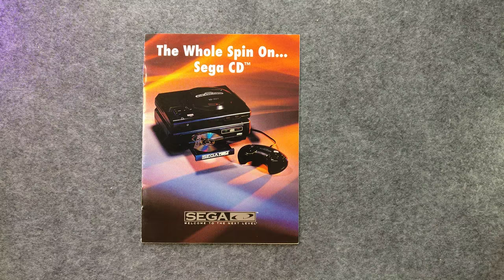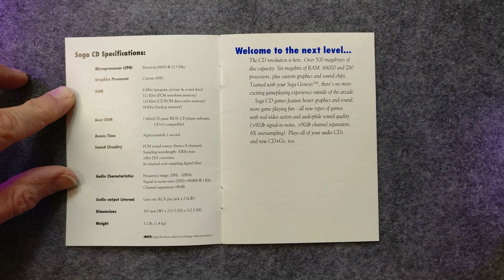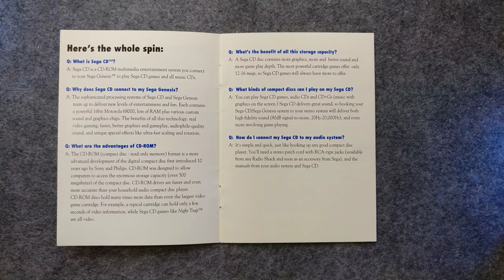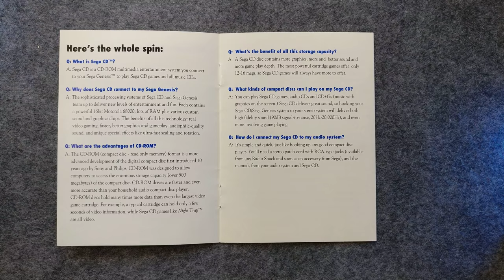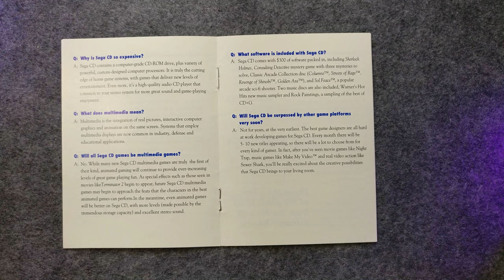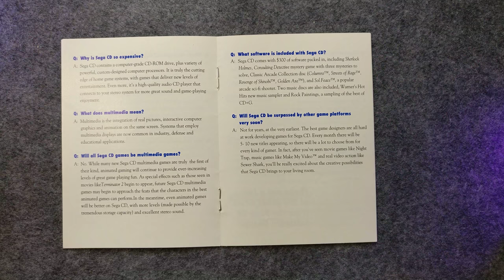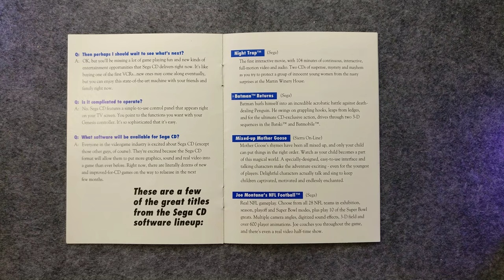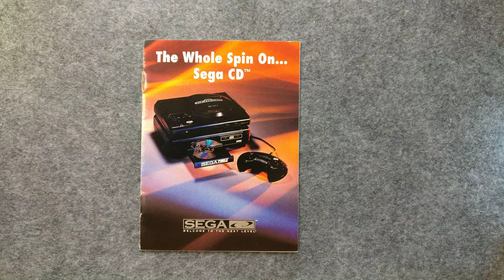It Came From The Collection 05: The Whole Spin on Sega CD Pamphlet (1992)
EPISODE 05: The Whole Spin on Sega CD Pamphlet (1992)
Want to READ about what makes the Sega CD so rad? Who needs screenshots or even marketing artwork when you've got prose!? It's interstellar hyperbole in a pocket-sized pamphlet on this episode of It Came From The Collection.

In hopes of bringing something a little more unique to YouTube I started ‘It Came From The Collection‘ to chronicle the gaming ephemera I’ve amassed over the years: flyers and pamphlets, pre-order tchotchkes, toys, posters, and all kinds of marketing paperwork.

Sega CD, Sega Genesis, Software Etc., Electronics Boutique, flyer, marketing, hi-fi